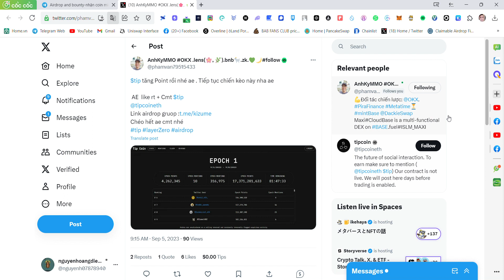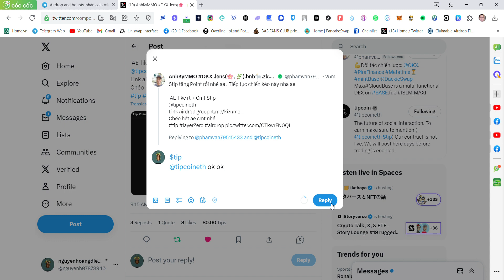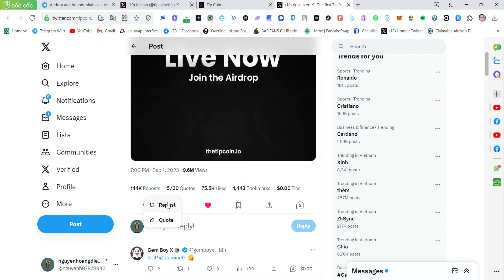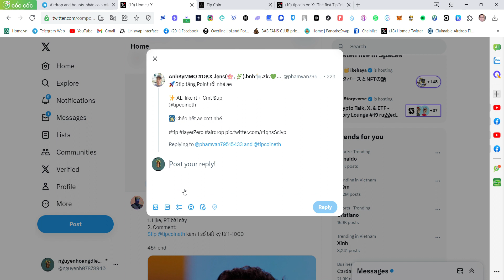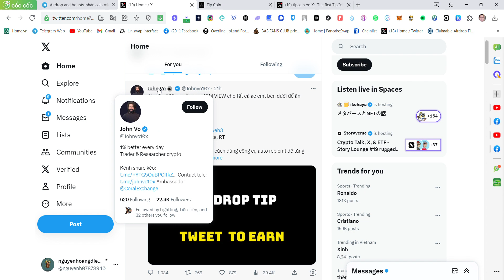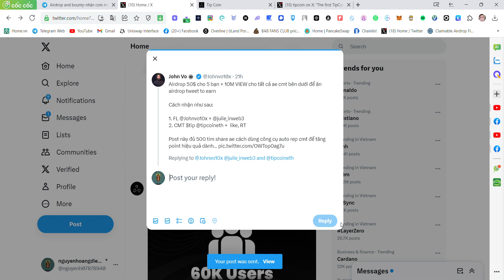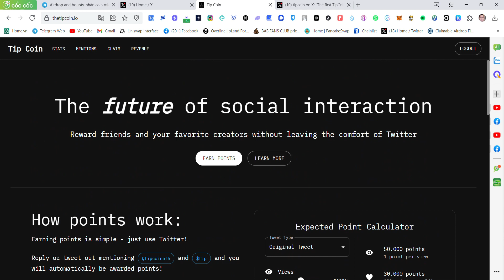Hướng Dẫn Tham Gia Tip Coin Tip Đang Rất Hot Trên Twitter (X)-Kiếm 100.000 Điểm Thôi AE ơi